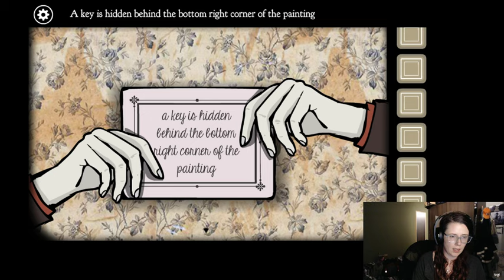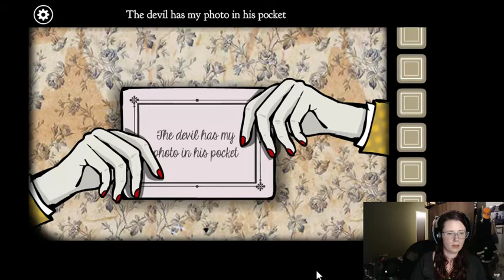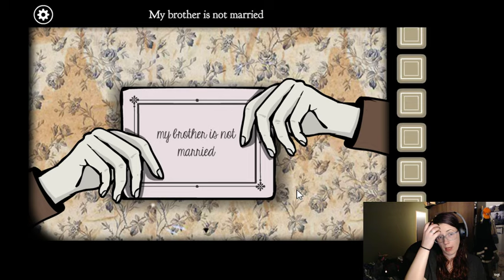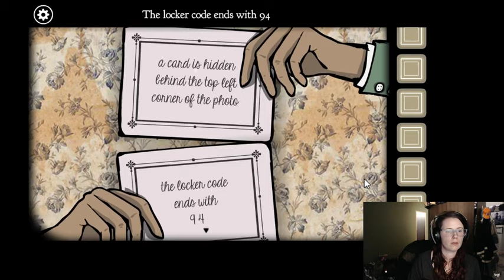Surprise post Disney Stream!